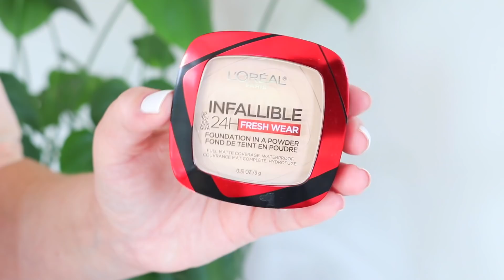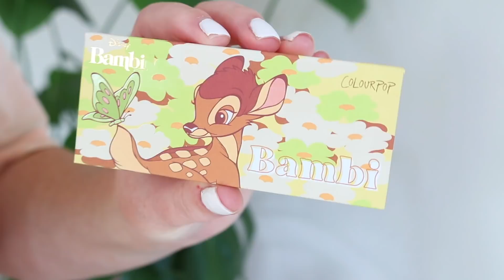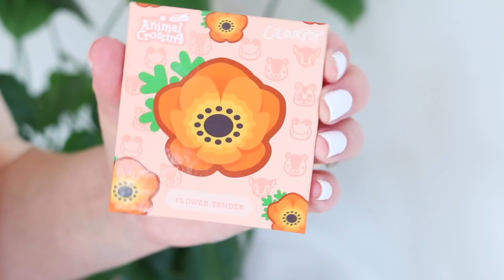HUGE Beauty Haul! Ulta, Sephora & More | Spring 2021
HOPE YOU’RE IN THE MOOD FOR A LONG ASS BEAUTY HAUL! Because that’s what I have for you today 😎 Grab a beverage or a snack or a meal, and let’s do an old school chatty beauty haul!

Missed my latest videos!? Watch them IMMEDIATELY!:
★Nest With Me! Starting the Nursery

WHAT I’M WEARING:
★ON MY NAILS: Essie Gel Couture in First Fitting

PRODUCTS MENTIONED:
★Jaclyn Cosmetics Bronze & Blushing Duo in Lilac Love & Top Tan
★Physicians Formula Butter Believe It! Foundation + Concealer
★Physicians Formula Butter Believe It! Putty Primer
★Physicians Formula Butter Believe It! Skin Mist
★Physicians Formula Matte Monoi Butter Bronzer
★Physicians Formula Butter Blowout Mascara
★Physicians Formula Matte Monoi Butter Eyeliner
★Wet n’ Wild Rose Water Drop Primer
★NYX BB Cream
★Wet n’ Wild Bare Focus Tinted Hydrator
★L’Oreal Skin Paradise Water Infused Tinted Moisturizer
★Nudestix Tinted Cover Foundation
★Nudestix Nudefix Cream Concealer
★L’oreal Air Volume Mega Mascara
★L’oreal Infalliable 24 Hour Fresh Wear Foundation Powder
★NYX The Brow Glue
★Colourpop Bambi Eyeshadow Palette
★Colourpop Bambi Thumper Lux Lip Gloss
★Elemis Rose Cleansing Balm
★Charlotte Tilbury Pillow Talk Jewel Pot Eyeshadow
★Nudestix Nudies Glow All Over Face Highlighter in Bubbly Bebe
★Chanel Vitalumiere Aqua Foundation
★Josie Maran Whipped Argan Oil